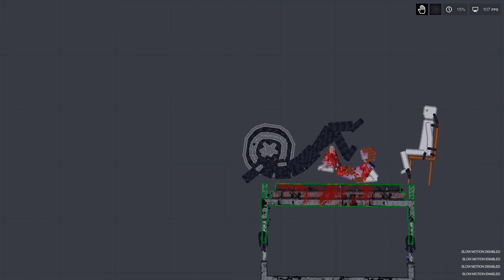Avengers Save Humans People Playground Vol.1